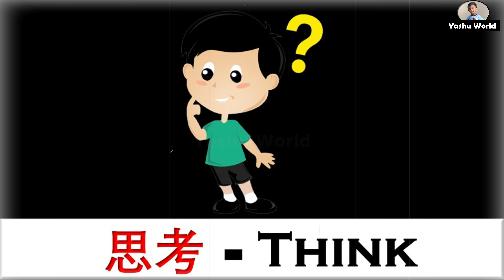行为动词 - Xíngwei dongcí - Action Verb in Chinese & English